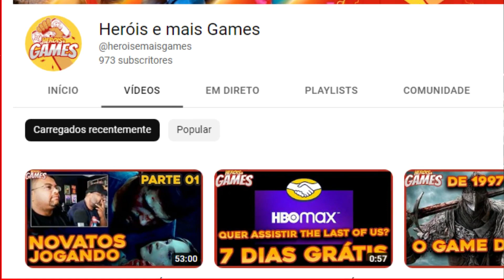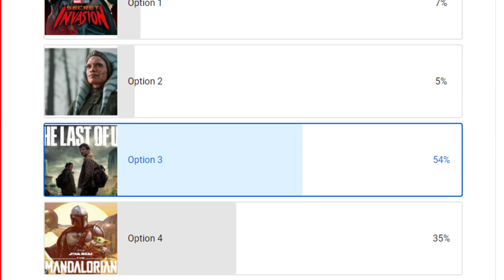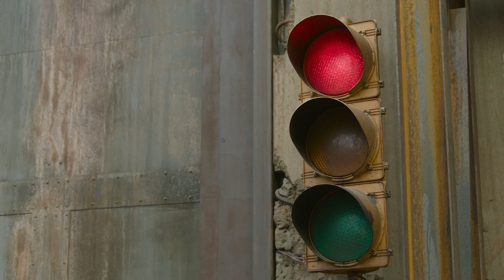SERÁ SUCESSO SE CONTINUAR ASSIM? - THE LAST OF US EP. 01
The Las Of Us , Pode ser a série do ano caso continuar na mesma pegada ? Veja nossa analise do episodio 01 da série que tem sim alguns defeitos.

GERTRUDE HIMMELFARD
ROGER SCRUTON